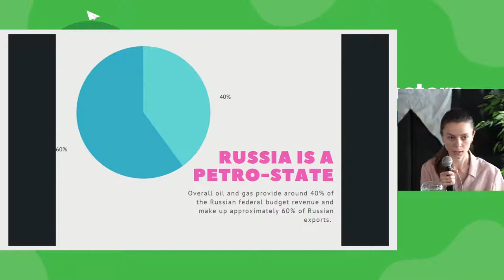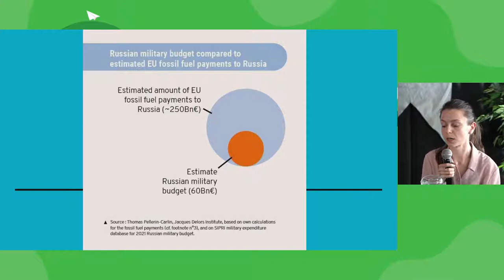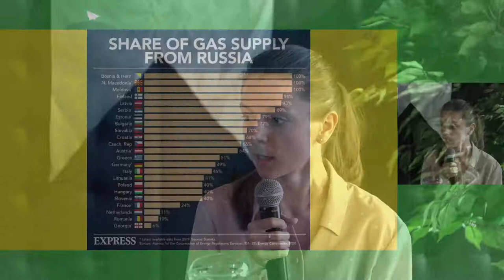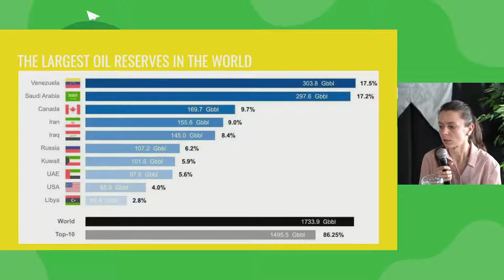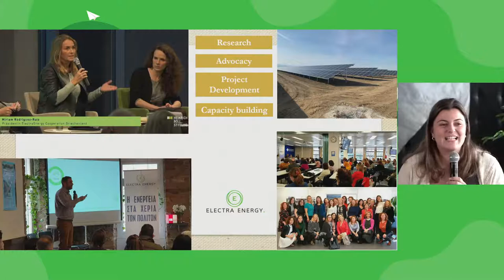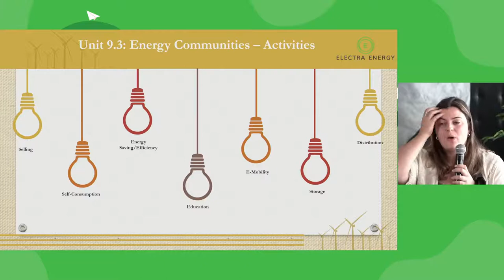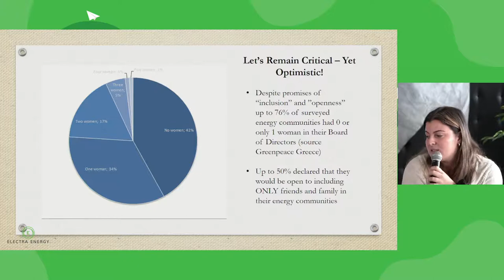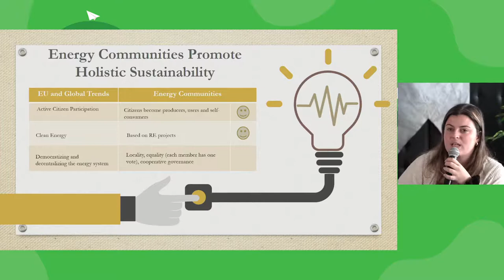Energy – a Veto Point aor a Chance for Democracy?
The energy we choose reflects the systems we support. In this session, we will discuss energy as the core factor for sustaining authoritarian regimes and the way the energy sector influences political dynamics. As well as we are going to focus on the possibility of democratisation through energy – decentralisation, renewables and the prospect of energy cooperatives in Eastern Europe.

Speakers:
Manana Kochladze, Bankwatch Strategic Area Leader – Democratization and Human Rights
Yevheniia Zasiadko, Head of climate and transport department at Ecoaction – Centre for Environmental Initiatives

Moderator:
Luka Gudek, Former Executive Committee Member of CDN

Workshop: Sandy-Kyriaki Fameliari, ElectaEnergy Cooperative

🔴 Tune in at 17:30 EEST, Monday, June 6.

Part of Future of Eastern Europe Conference

This event is organised by the Green European Foundation with the support of CDNEE and with the financial support of the European Parliament to the Green European Foundation. The European Parliament is not responsible for the content of this event.